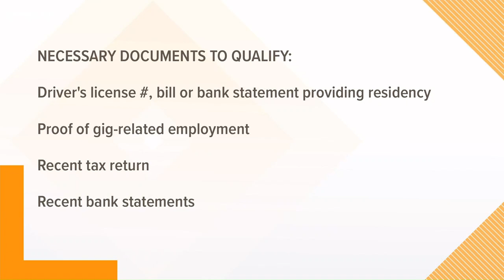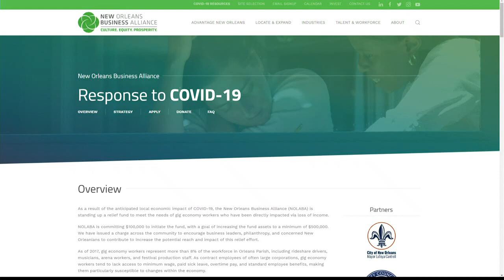Coronavirus relief fund set up for gig workers in New Orleans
The New Orleans Business Alliance has made a relief fund to meet the needs of gig economy workers who have been directly impacted via loss of income.